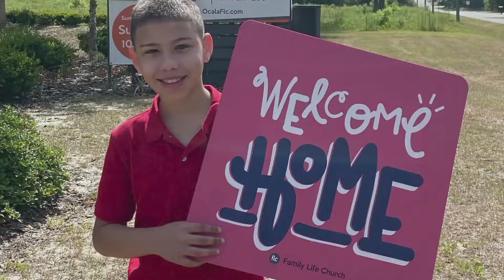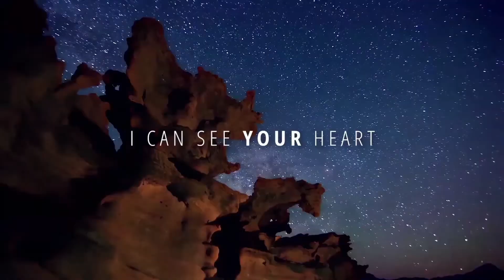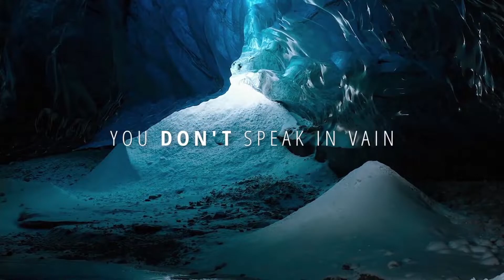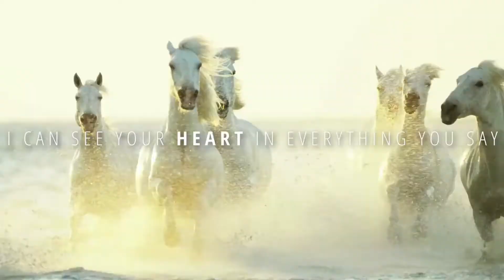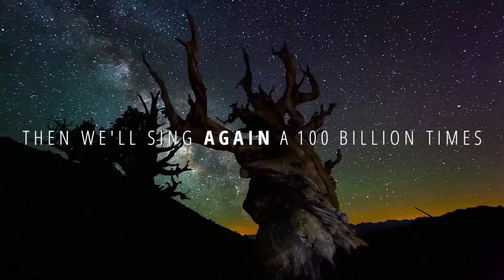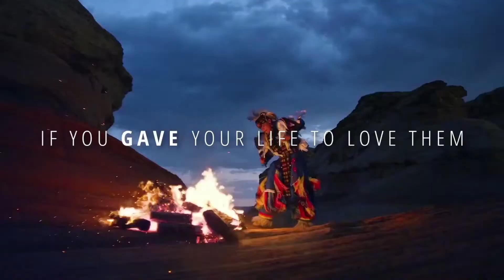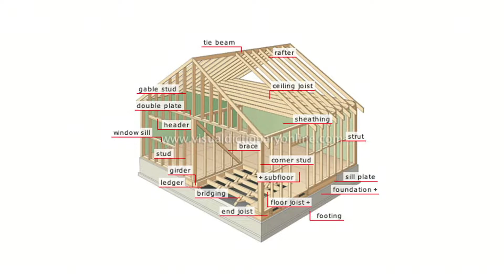Fixer Upper Pt 2: Why Worry 8/14/22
Welcome to Family Life Church Online!

If you're new here, have a prayer request, or made a decision to follow Christ, use this link to fill out a digital connect card to let us know!

To become a part of the family and team by attending Connect Point,

If you have a middle or high school student, we have youth on Wednesday nights from 6:30-8pm at the church.